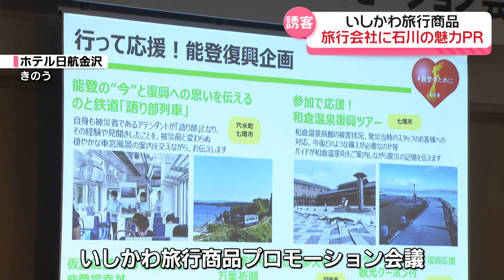【いま出来る“もてなし”を】石川にツアー客誘致で旅行会社にアピール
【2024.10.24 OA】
観光客を呼び込むことは復興に向けた地域の活力につながります。ツアー客誘致の鍵を握る旅行会社を対象に石川の魅力をPRする会議が23日から県内で始まりました。

23日から3日間の日程で始まった「いしかわ旅行商品プロモーション会議」。石川県観光連盟が開いたもので、県内外から旅行会社の企画担当者ら約50人が参加しました。

2日目の24日。参加者たちが訪れたのは七尾市和倉温泉にある観光施設。地域の伝統工芸「組子」の体験です。

能登の主力産業・観光で復興を支えようと県観光連盟ではこうした「いま行ける能登の観光地」について積極的に情報発信をしています。施設の担当者は被災直後の和倉温泉の状況を説明しました。

和倉温泉観光協会・平野 正樹さん：
「旅館の従業員が避難場所までの道をわかりにくい場所、穴ぼこ開いている場所をライトで照らして、皆さん無事、避難できた。これは和倉温泉ならでは。これは和倉の奇跡」

こうした観光関係者の働きもあって当時、和倉温泉には宿泊客や帰省客など約2000人がいましたが、けが人はいなかったといいます。

関東の旅行会社の担当者：
「テレビで見るしか（情報）なかったので、実際に自分の目で見て生活している方の様子も伺うことができて確認出来てよかった」

また、のと鉄道で乗車したのは…　列車での風景を楽しんでもらいながら復興への思いを伝える「語り部列車」です。

語り部：
「（震度）7・6強 2度、こうやって立っていることはできませんでした」

語り部列車計画中の旅行会社担当者：
「和倉温泉に泊まって乗車するっていうのを準備している段階なので、1人でも多くの方に参加してもらえるいい商品をつくりたいなと思っております」

県によりますと去年1年間で2100万人あまりの観光客が訪れた石川県内。能登の復興に向けた動きを後押しするためにも県の担当者は「観光業界の人々に能登への関心を持ってもらいたい」と話していました。